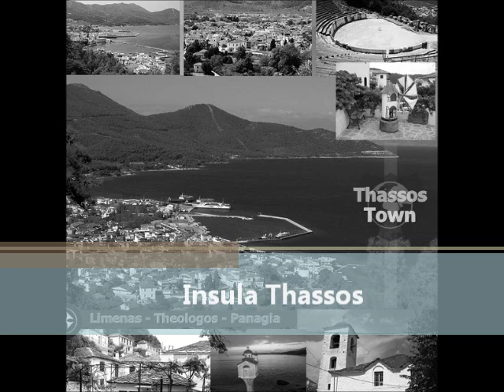Insula Thassos Grecia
Agentia Bali Tour va pune la dispozitie sejururi ,cazari, excursii optionale, transport autocar si avion pentru insula Thassos.